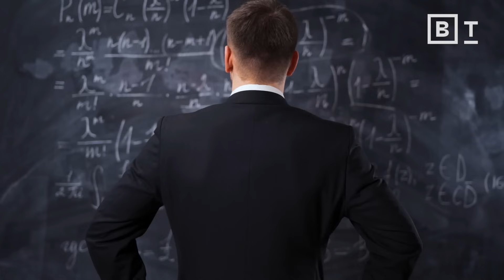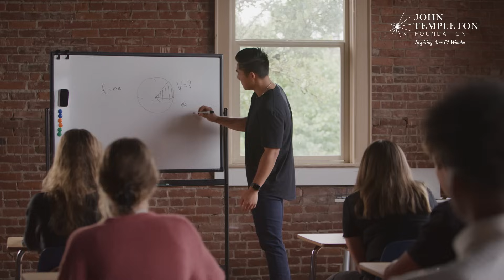How to see math like art, so you can appreciate it fully | Talithia Williams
If you’ve taken a math class, it’s likely you’ve asked yourself “What am I really going to use this for?” Mathematician Talithia Williams has the answer.

The key to understanding math outside of the classroom, Dr. Williams explains, is appreciating how beautiful it really is. Much like taking an art appreciation class, if one were to take a course that highlights the real-world applications of mathematics without the pressure of daunting calculations, complex equations, or graded tests.

According to Dr. Williams, taking a course like this would reveal the aesthetic qualities of numbers and their values, and could transform our perception of math from being a subject to pass to a tool for understanding the world.

About Dr. Talithia Williams:
Talithia Williams, PhD, is a Professor of Mathematics and the Mathematics Clinic Director at Harvey Mudd College. She develops statistical models focused on environmental issues, including a cataract model for the World Health Organization to predict surgical rates in Africa.

Known for making complex numerical concepts accessible, Williams inspires others through her dedication to STEM education. Williams has worked with NASA, the Jet Propulsion Laboratory (JPL), and the National Security Agency (NSA).